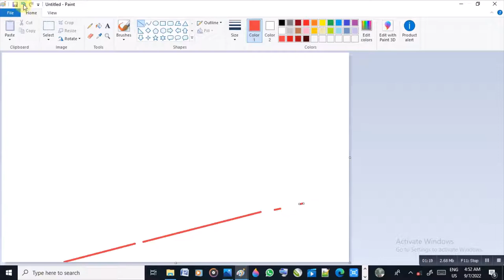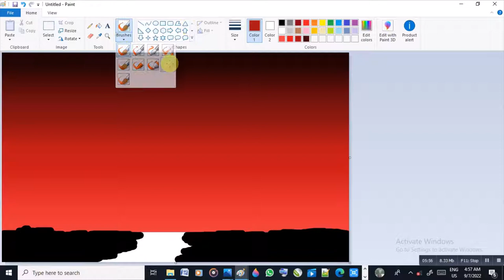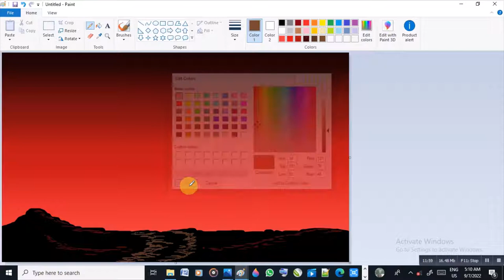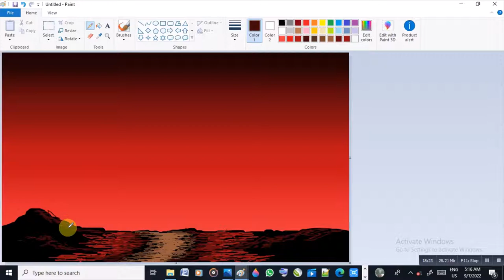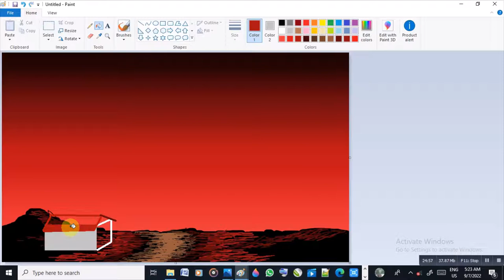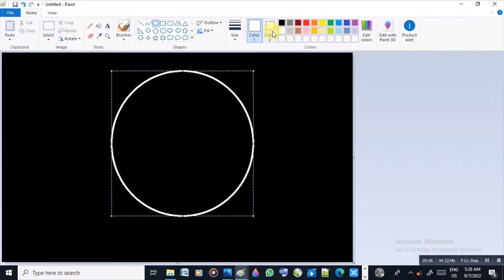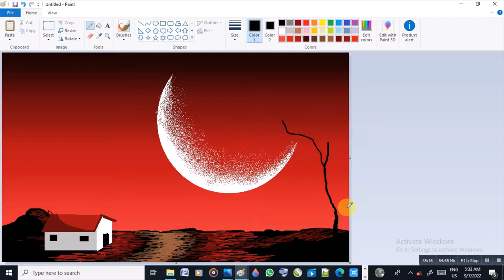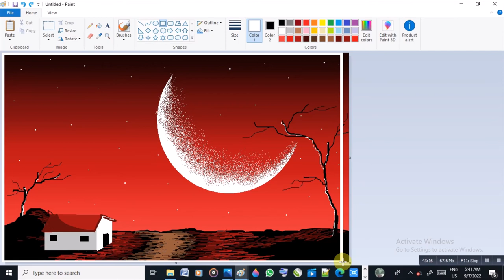How to draw|drawing on ms Paint 🎨|Ms Paint drawing tutorial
this video will teach you how to use Ms paint in drawing